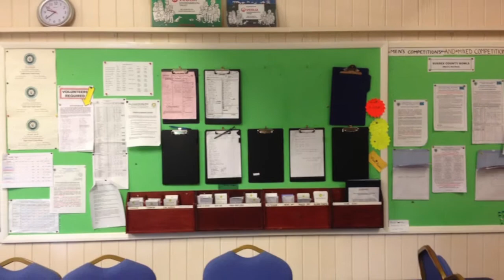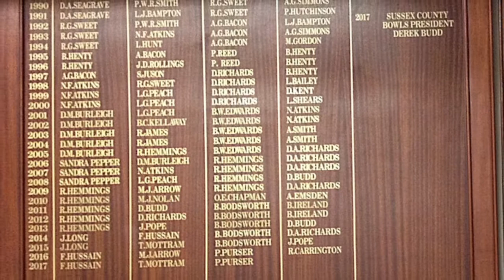End of Season 2017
A few highlights from the 2017 season and the start of the transformation of the clubhouse with the new extension being added over the winter rteady for the 2018 season.